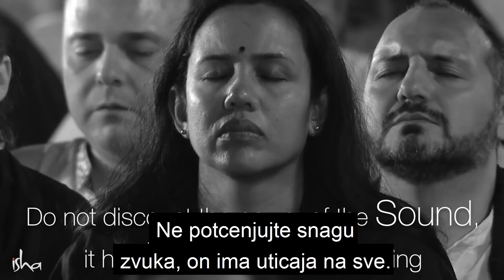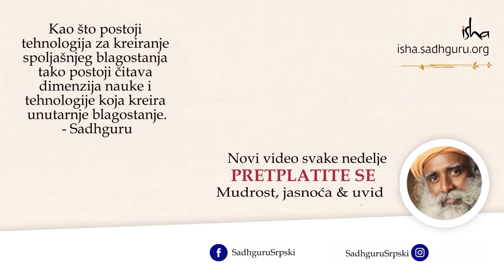Koliko su mantre zapravo moćne? | Sadhguru